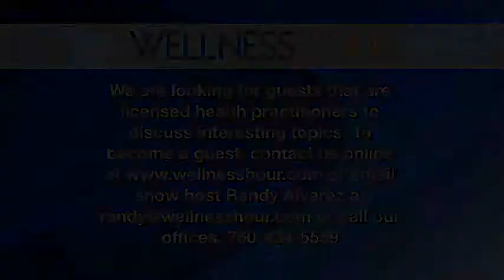How to look years younger without surgery - Dr. Scott Gerrish